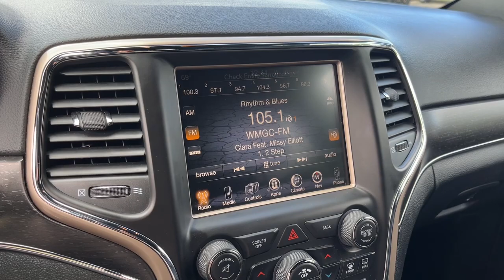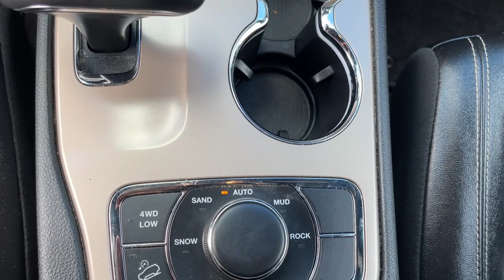2015 Jeep Grand_Cherokee Royal Oak, Birmingham, Troy, Bloomfield Hills, Madison Heights P8520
Billet Silver Metallic Clearcoat Used 2015 Jeep Grand_Cherokee Limited available in 31200 Woodward Avenue, Royal Oak, Michigan at Village Jeep. Servicing the Royal Oak, Birmingham, Troy, Bloomfield Hills, Madison Heights, MI area.

#[MAKE}
Grand_Cherokee Limited
2015 Jeep Grand_Cherokee Limited - Stock#: P8520

Village Jeep
31200 Woodward Avenue

Thank you for visiting another one of Village Jeeps online listings! Please continue for more information on this 2015 Jeep Grand Cherokee 4WD 4dr Limited with 0mi. When you purchase a vehicle with the CARFAX Buyback Guarantee youre getting what you paid for. This Jeep Grand Cherokee 4WD 4dr Limited defines excellence in an SUV. It has the convenience of limitless boundaries paired with city sophistication. At home in the country and in the city this 2015 4WD Jeep Grand Cherokee 4WD 4dr Limited has been wonderfully refined to handle any occasion. Smooth steering superior acceleration and a supple ride are just a few of its qualities. More information about the 2015 Jeep Grand Cherokee: The Jeep Grand Cherokee has proven itself the premiere luxury SUV for 20 years. The latest Grand Cherokee builds on that tradition by offering civilized highway driving as well as the equipment to make a credible show off-road. The base Laredo 4x2 starts at just under $29000 and comes very well-equipped. The top-of-the-line SRTs all-wheel-drive on-road performance rivals that of the Porsche Cayenne Turbo but for half the price. Interesting features of this model are powerful engine lineup with diesel availability True proven off-road prowess luxurious interior and high-performance SRT variant